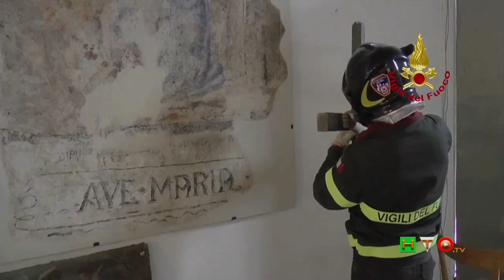Vigili del Fuoco - Castelsantangelo sul Nera - Recupero dipinti ed affreschi del 1400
Recupero di dipinti ed affreschi del 1400 e sec. XVII all’interno della Chiesa Santo Spirito. situata nella parte bassa di Castelsantangelo sul Nera, venne edificata sull’omonima piazza da cui prende il nome nel 1588 .L’interno della chiesa, a unica navata, è coperto da capriate e termina con un abside circolare all’interno ed ottagonale esternamente